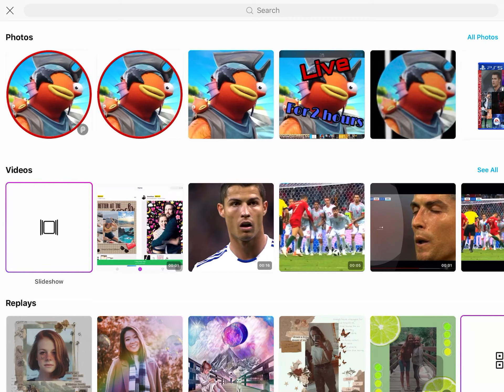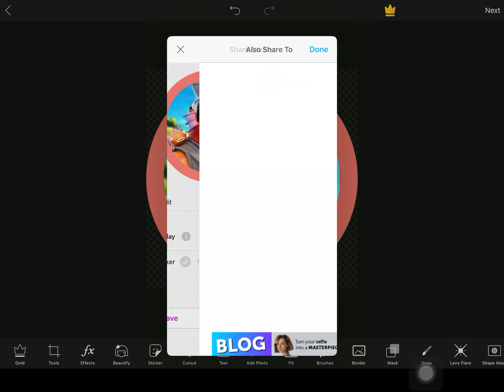How to make a photo into a circular photo for free!